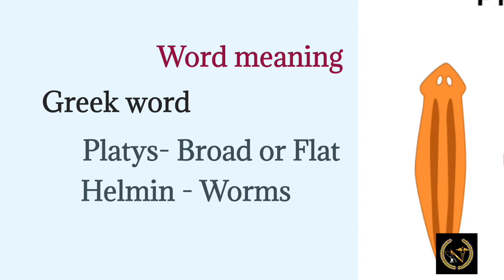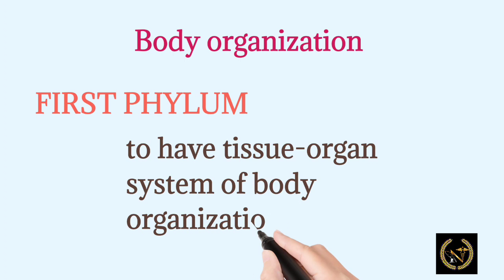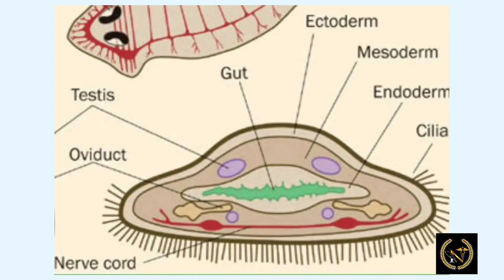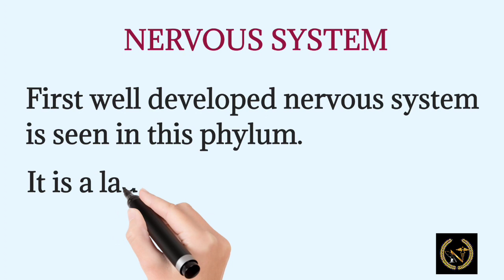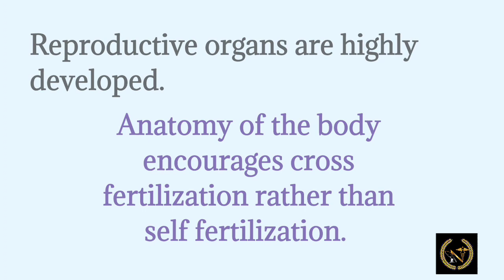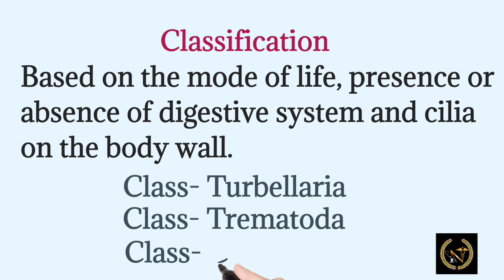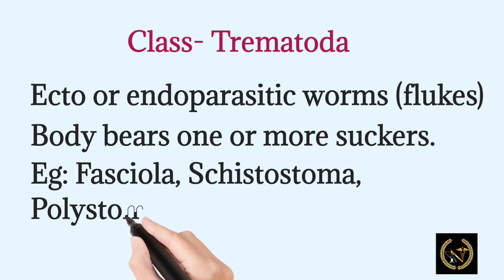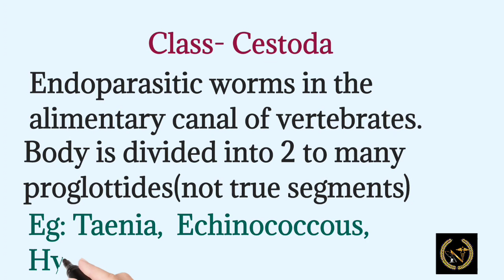Phylum Platyhelminthes @NurturingNEETNerves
In this fascinating video, explore the diverse world of NEET animals belonging to the phylum Platyhelminthes. From flatworms to tapeworms, discover their unique characteristics, flame cells, flatworms and roles in the animal kingdom. Join us for an educational journey into the hidden wonders of these remarkable creatures!

Phylum Annelida
Phylum Arthropoda
Phylum Mollusca
Phylum Echinodermata

ABOUT US:
We came here to make you win. Crack NEET without any tension. We provide the complete coverage of entire syllabus.
This channel, Nurturing NEET Nerves is about NEET PREPARATION.
Mainly targeting on NEET ASPIRANTS.
Giving helping hands to their preparation.
Make them feel free from stress during exams. Completely covering NCERT Syllabus.  Mnemonics for biological terms. Flowchart for every concepts. Making more precise detailed explanation of every chapters in Biology. Covering very nook and corner of NCERT.
Help NEET ASPIRANTS in their preparation.
Solving difficulty problems in Physics and Physical Chemistry as well.
Mainly focusing on Biology.
Every chapters are made with immense care. Covering the maximum Syllabus in precise.
clear explanation given in animation mode of videos. Diagrams are given wherever necessary.
In-between keep on motivating NEET ASPIRANTS.
Study tips will be uploaded as well.

Looking for the best place to enhance your NEET preparation to the next step then follow our channel for more related updates.